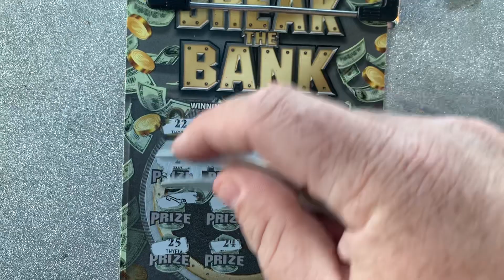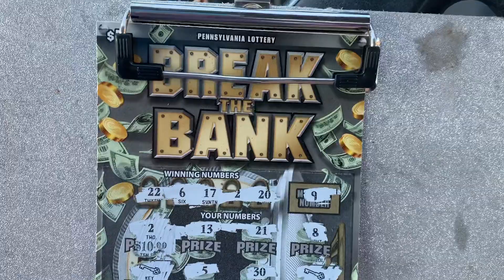YES!!!! SWEET WIN FOUND!!! BREAK THE BANK!!! PA LOTTERY!!!!